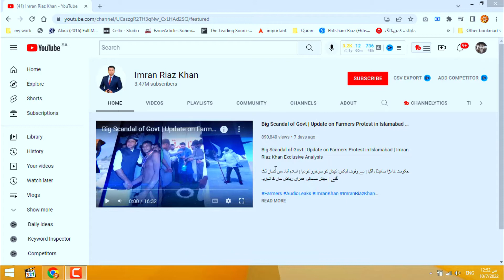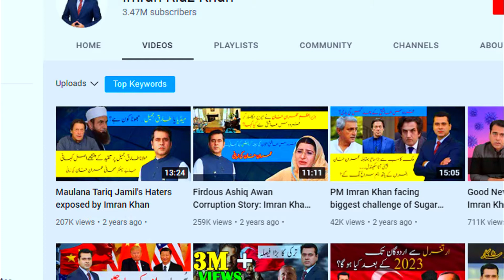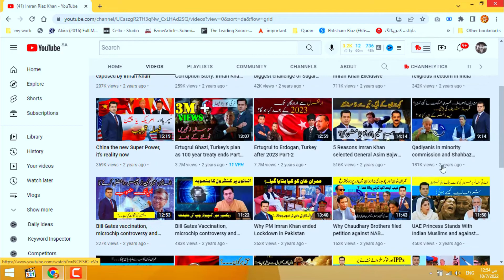Imran Riaz Khan Earned 10 to 12 crore from YouTube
imran khan riaz youtube channel
imran khan channel
imran khan youtube channel
imran riaz
imran riaz khan channel
imran riaz khan earning
imran riaz khan income
imran riaz khan earning from youtube
Imran riaz khan says i earned 10 to 12 crore from youtube & facebook?